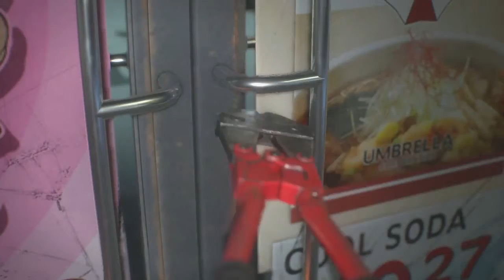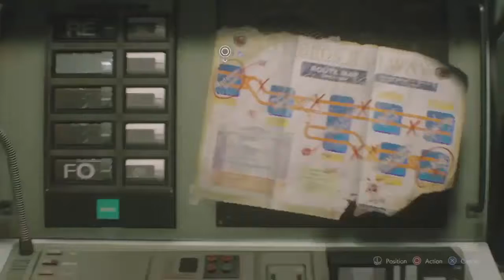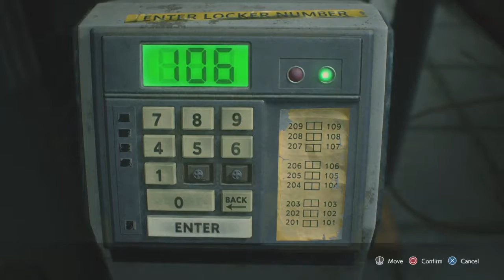Resident Evil 3 Remake - Speed Running - HARDCORE (01:20:13) Rank S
*No coins and Infinite Weapons*